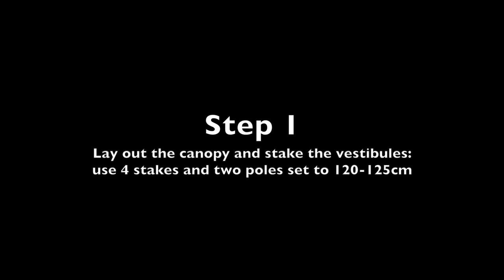Tarptent StratoSpire Li Setup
The StratoSpire Li is our lightest and strongest two-person shelter. Made with Dyneema®, this tent is ideal for trekking pole users who want the ultimate lightweight and protection. Simple and bomber, double wall, and double door, the StratoSpire Li gives you the freedom and security you want for a wide range of conditions.